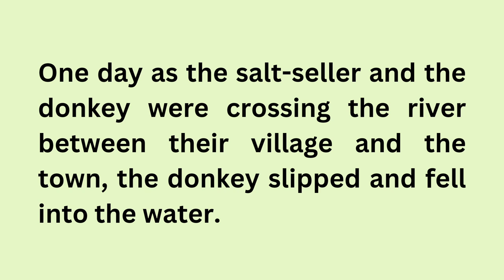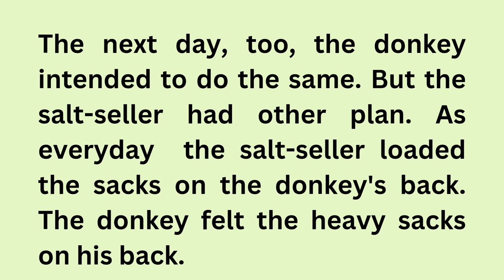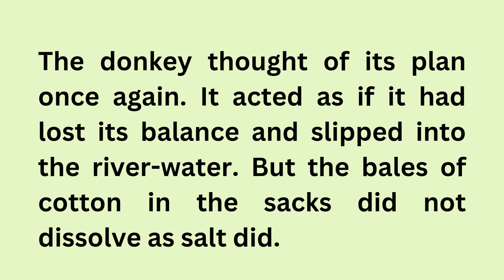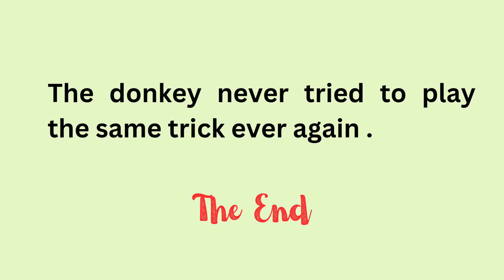Learn English Through Stories Level 3 | Graded Reader | Learn English Through English Podcast